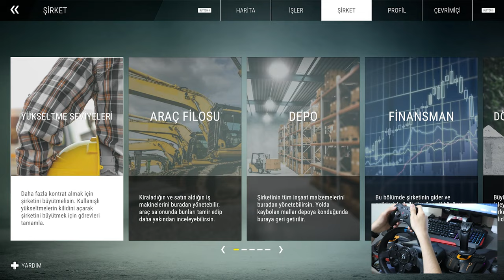Construction Simulator 2022 Spaceport Expansion Araç Montaj Binası Bölüm 12 - Çatıyı Tamamlıyoruz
Construction Simulator 2022 Spaceport Expansion yeni aldığımız araç montaj binası kontratında bu bölümde ilk olarak çatı için gerekli olan inşaat malzemelerini tır ile inşaat alanına taşıyoruz. Ardından vinç ile çatı parçalarını yerleştirerek binayı tamamlıyoruz ve kontratı bitiriyoruz. İyi seyirler.

Oyun Bilgisayarı

►Anakart: Asus Prime Z690-P D4
►İşlemci: Intel Core i7-12700KF
►Ekran Kartı: Asus ROG Strix GeForce RTX 3070 V2 OC Edition
►Sıvı Soğutma: Cooler Master Masterliquid ML240 Illusıon Rgb 240MM
►Bellek: Thermaltake 32GB (4x8GB) TOUGHRAM Z-ONE RGB 3200MHz CL16 DDR4
►HDD: WD 1TB Blue 64MB 7200rpm 3.5 SATA 3.0
►Kasa: MSI MAG FORGE 100M Tempered Glass RGB USB 3.2 Mid Tower Kasa
►Psu: Thermaltake Toughpower GF 850W 80+ GOLD